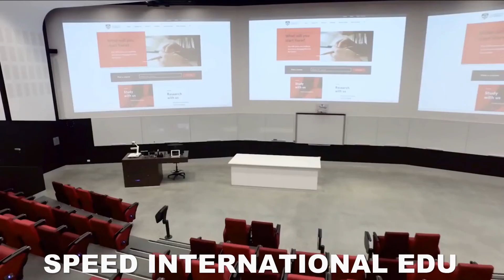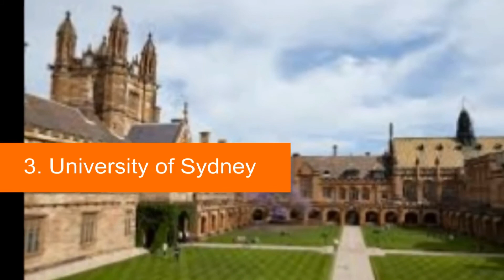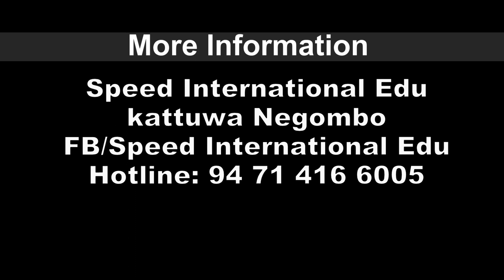SPEED INTERNATIONAL EDU ; TOP 10 UNIVERSITIES IN AUSTRALIA 2017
Speed  International Education Consultants, established in 2007, is one of the most trusted names in the field of overseas education in Sri Lanka.